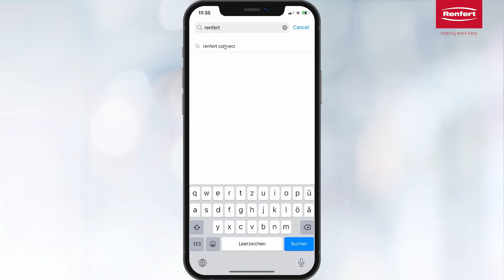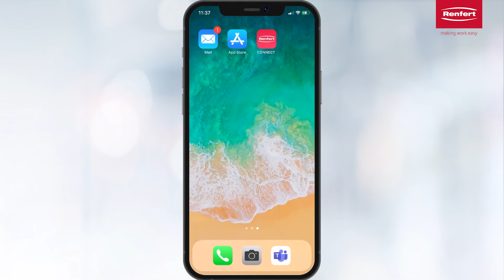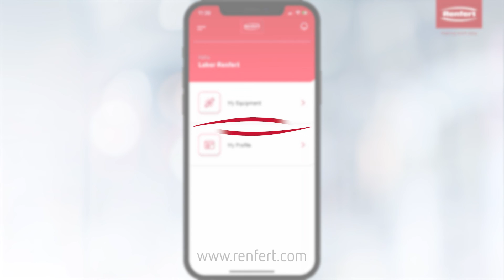Renfert CONNECT App Registrierung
EINFACH. SMART.
Mit der Renfert CONNECT app wird Ihr Arbeitsalltag komfortabler und effizienter. Steuern Sie Ihre smarten Renfert Geräte für clevere Funktionen, und haben Sie jederzeit Zugriff auf alle relevanten Informationen. Finden Sie schnelle Hilfe, um Ihre Geräte einzurichten: FAQs und Supportvideos sind digital dort verfügbar, wo Sie sie benötigen - an Ihrem Arbeitsplatz über das Mobilgerät.

Hier können sie die Renfert CONNECT App downloaden:
Android: